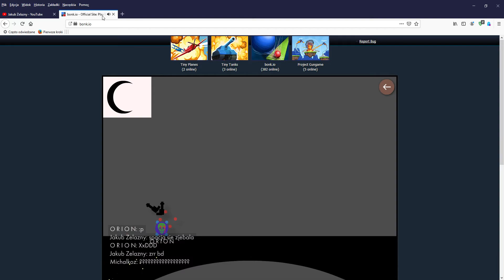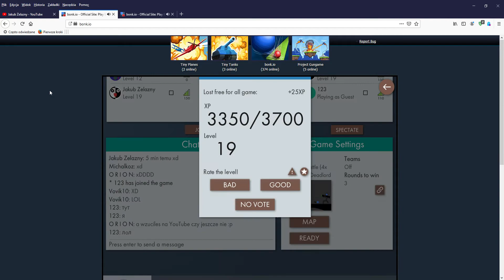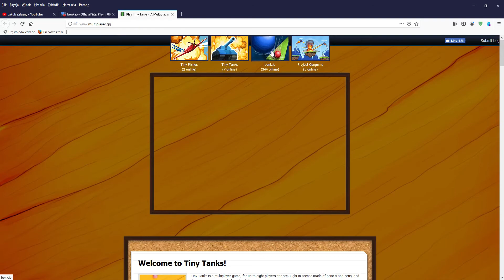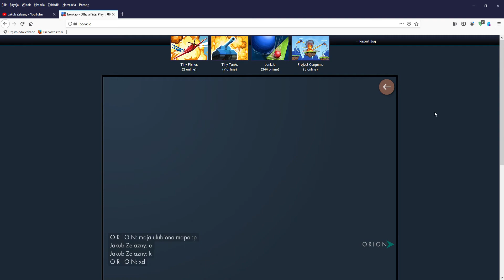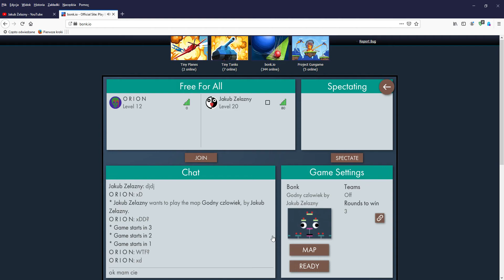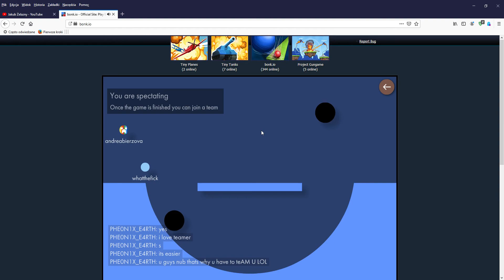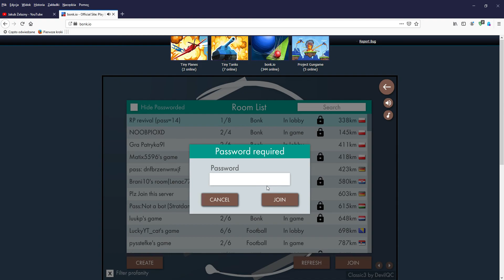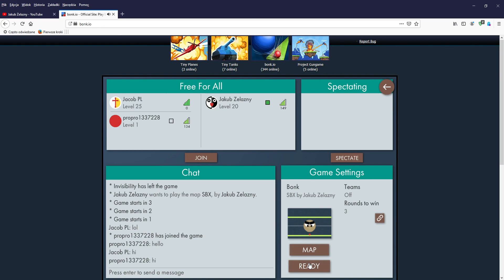Bonk.io odc.5- Gramy na serverze,i quiku i spotakano hakera!!!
Hakerzy to debile xd

I CZY UDA SIE WBIĆ 20 SUBÓW?